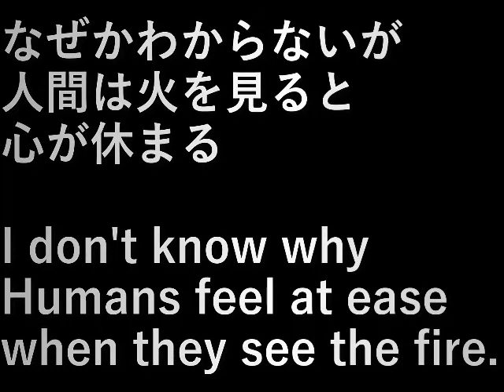燃やす (burn)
なぜかわからないが
人間は火を見ると心が休まる。

Humans feel at ease when they see the fire.

設備屋の適当田舎暮らし